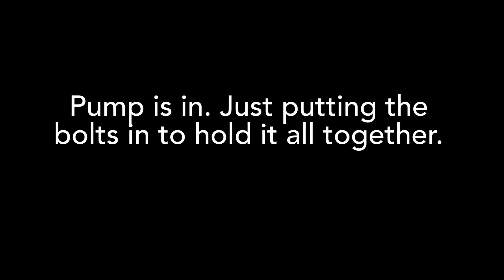Getting the new pump in and sending the sheep out! … vlog 84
Finally got the sheep in the slough. It’s always a nice feeling to get them secured in the pasture with plenty of feed.

Plus new babies!